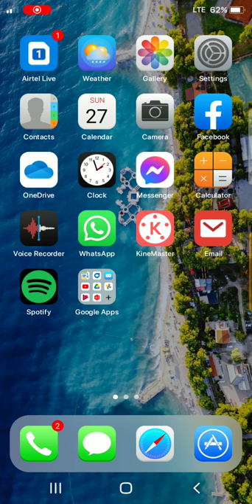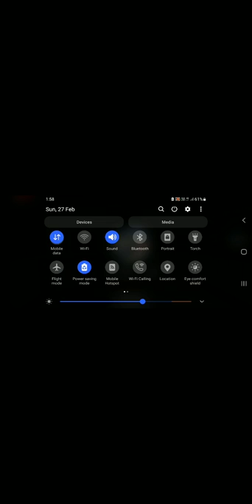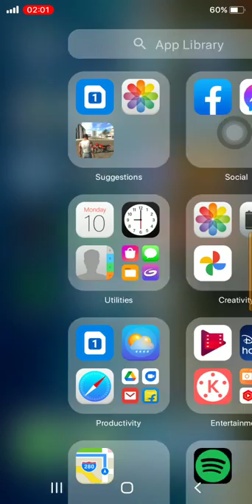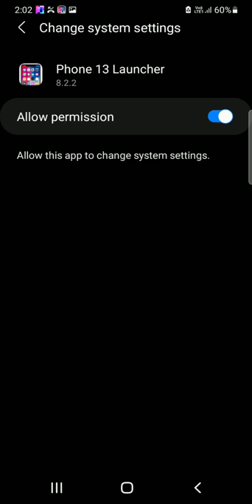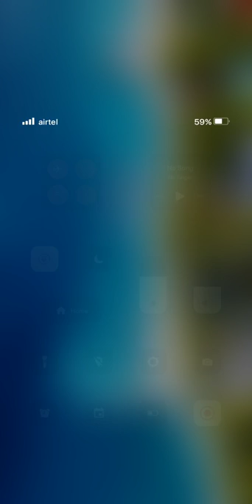Playing in my I Phone 13.........